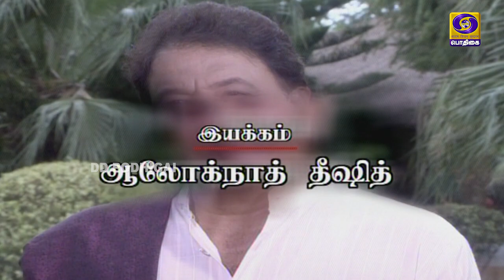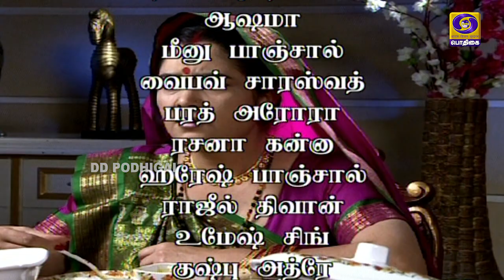Mannin Madiyil | Episode - 84